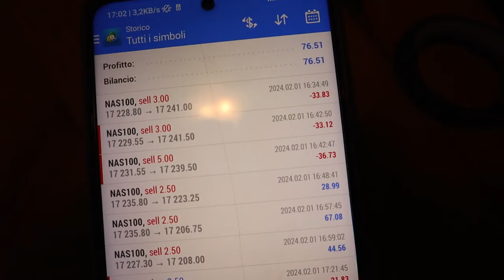Sono andata da primark invece di andare in palestra 😅 / vlog giovedì 01 febbraio 2024